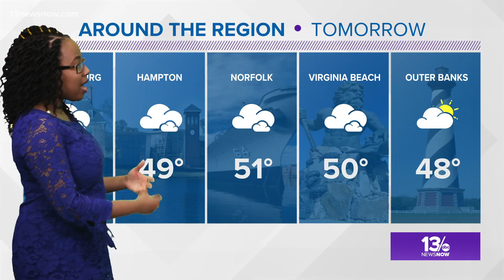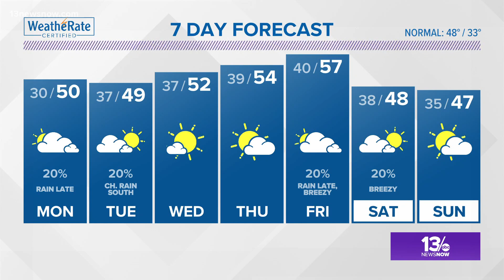13News Now Weather at 6 p.m. - January 10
Meteorologist Rachael Peart brings you the forecast from the Weather Authority.